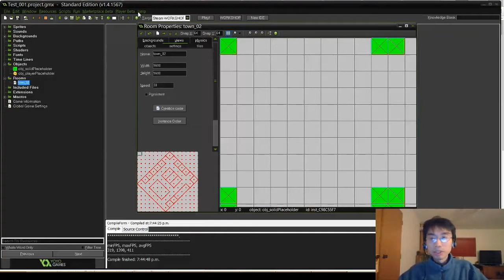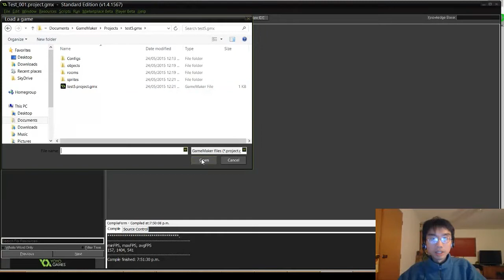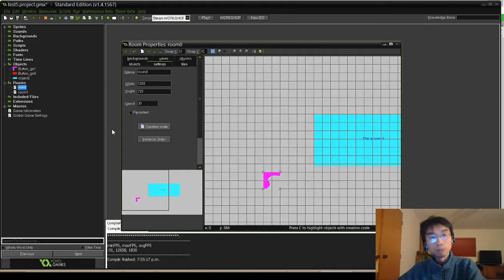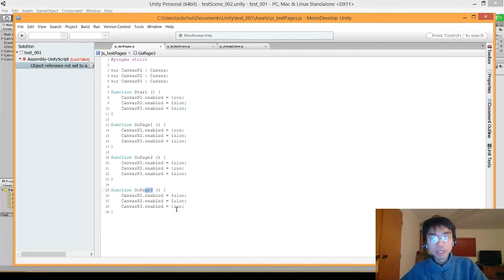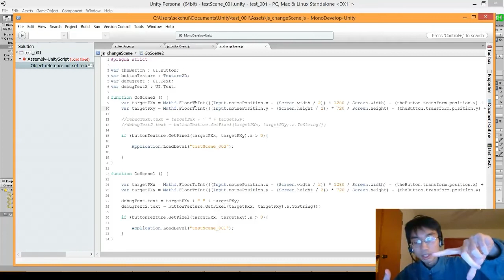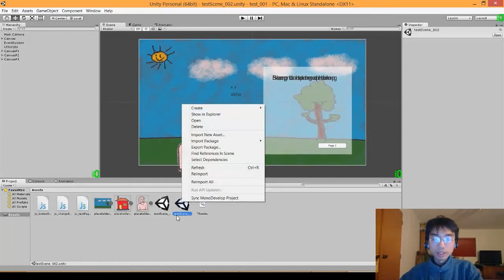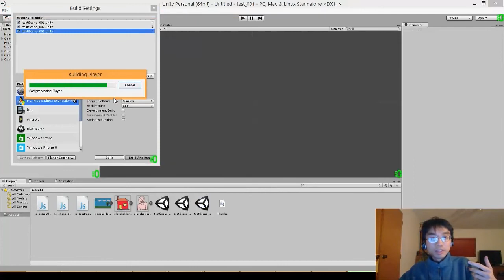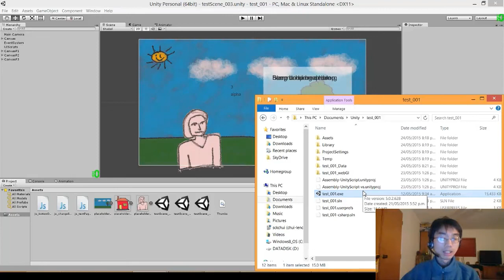SCKChui Learns to Make Games #14: Back to Unity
I've been talking about using RPG Maker, but it really just feels wrong for what I want to do, so I'm going back to Unity.